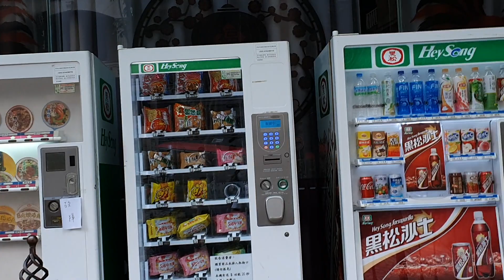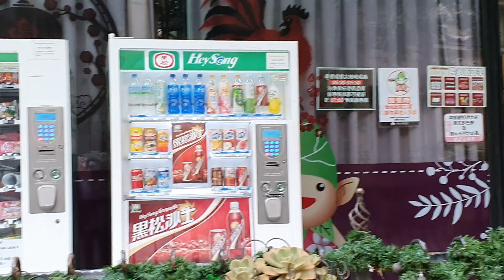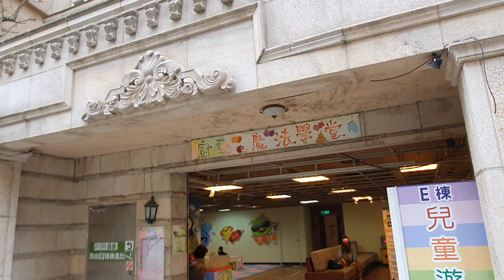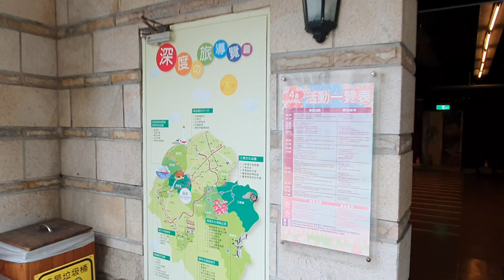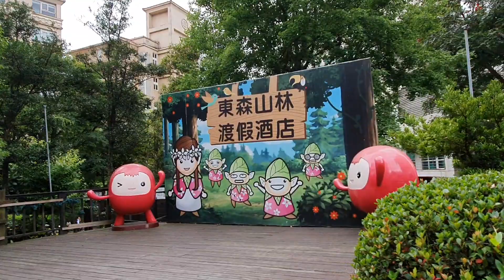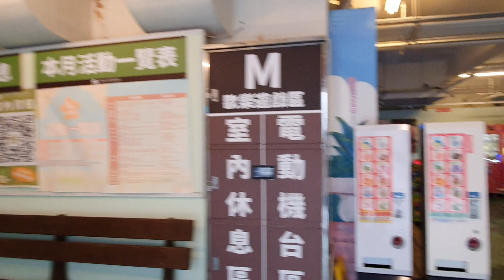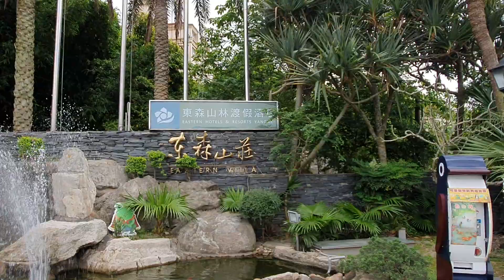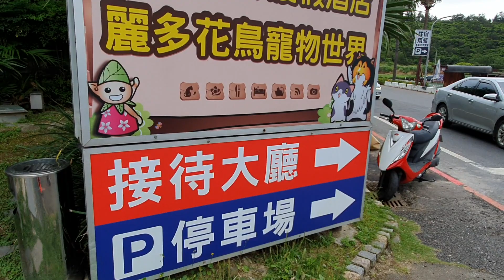東森山林渡假酒店